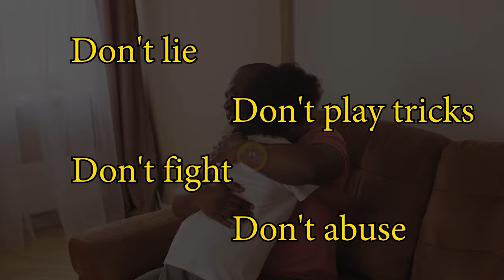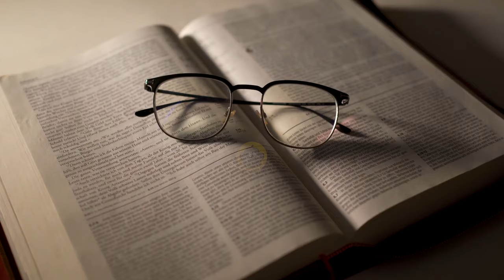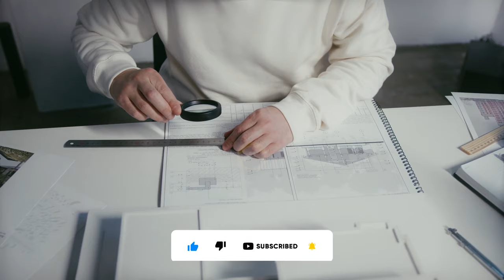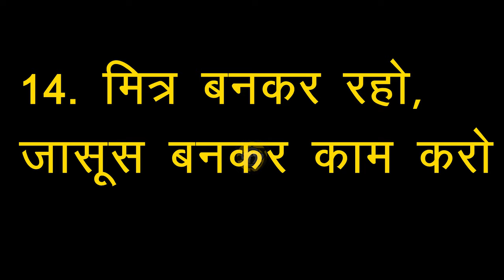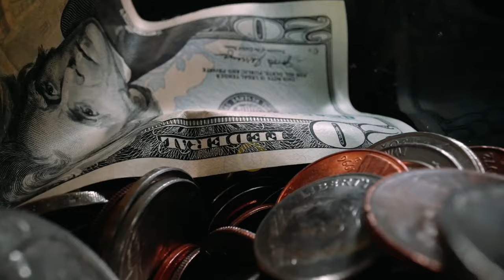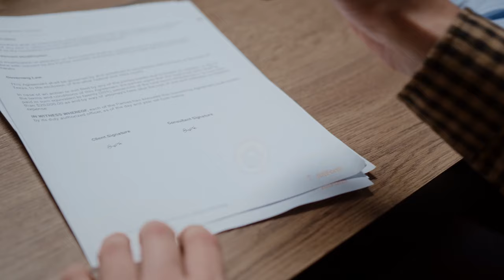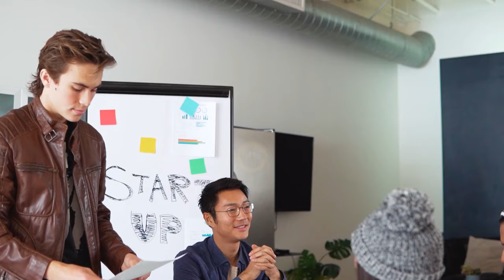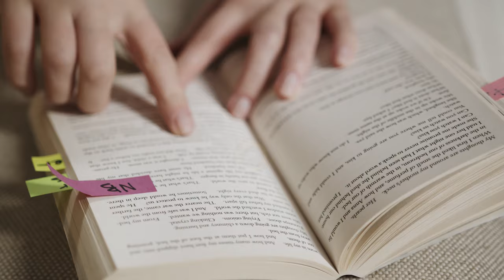the 48 laws of power audiobook full in hindi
In this video we will talk about the 48 laws of power audiobook full in hindi given in the book name "the 48 laws of power." If you know about these 48 laws then no one can stop you from being successful.

"The 48 Laws of Power" by Robert Greene is a compelling exploration of the dynamics of power, strategy, and human behavior. Greene distills centuries of wisdom and observation into 48 laws that are designed to illuminate the paths to power, influence, and success. Here's a concise summary

Core Ideas:
Law-Based Framework:
The book is structured around 48 laws, each representing a principle or strategy for dealing with power dynamics.

Historical Narratives:
Greene uses historical anecdotes and case studies to illustrate each law, drawing from the lives of notable figures such as Machiavelli, Napoleon, and others.

Observation and Amorality:
Greene emphasizes the importance of keen observation, understanding the motives of others, and being aware of power plays. The book is often criticized for its perceived amorality, as it explores the use of power without moral judgment.

Selected Laws:
Law 1: Never Outshine the Master:
Avoid drawing too much attention to your own talents, as it may threaten those in power.

Law 3: Conceal Your Intentions:
Do not reveal your plans too soon; keep your intentions mysterious.

Law 15: Crush Your Enemy Totally:
If you have to confront someone, ensure that you neutralize any potential threat completely.

Themes:
Machiavellian Influence:
The book is heavily influenced by Niccolò Machiavelli's ideas, advocating for pragmatism and strategic thinking in the pursuit of power.

Conclusion:
"The 48 Laws of Power" serves as a provocative guide to the intricate dance of power dynamics. Readers are encouraged to approach its teachings critically, extracting insights that can be applied judiciously in their personal and professional lives. The book sparks reflection on the nature of power and the strategies that individuals employ to navigate its complexities.

THE 48 LAWS OF POWER (English)
Shakti ke 48 niyam (HINDI)

Chapter:
00:00 0.Introduction
01:34 Law 1: Never Outshine the Master:
02:23 Law 2: Never Put too Much Trust in Friends, Learn How to Use Enemies
03:33 Law 3: Conceal Your Intentions
05:01 Law 4: Always Say Less than Necessary
06:38 Law 5: So Much Depends on Reputation — Guard It with Your Life
07:58 Law 6: Create an Air of Mystery
08:44 Law 7: Get Others to Do the Work for You, but Always Take the Credit
09:34 Law 8: Make Other People Come to You — Use Bait if Necessary
10:17 Law 9: Win Through Your Actions, Never Through Argument
11:31 Law 10: Infection: Avoid the Unhappy and Unlucky
12:47 Law 11: Learn to Keep People Dependent on You
12:13 Law 12: Use Selective Honesty and Generosity to Disarm Your Victim
14:57 Law 13: When Asking for Help, Appeal to People’s Self-Interest, Never to their Mercy or Gratitude
15:56 Law 14: Pose as a Friend, Work as a Spy
17:02 Law 15: Crush Your Enemy Totally
18:10 Law 16: Use Absence to Increase Respect and Honor
19:13 Law 17: Keep Others in Suspended Terror: Cultivate an Air of Unpredictability
20:23 Law 18: Do Not Build Fortresses to Protect Yourself – Isolation is Dangerous
21:48 Law: 19: Know Who You’re Dealing With – Do Not Offend the Wrong Person
22:39 Law 20: Do Not Commit to Anyone
23:48 Law 21: Play a Sucker to Catch a Sucker – Seem Dumber Than Your Mark
25:02 Law 22: Use the Surrender Tactic: Transform Weakness into Power
25:58 Law 23: Concentrate Your Forces
26:43 Law 24: Play the Perfect Courtier
28:04 To be continued...